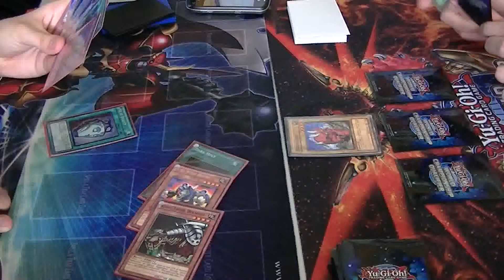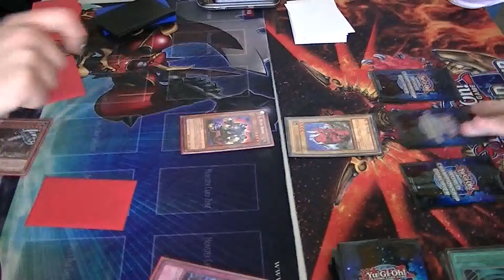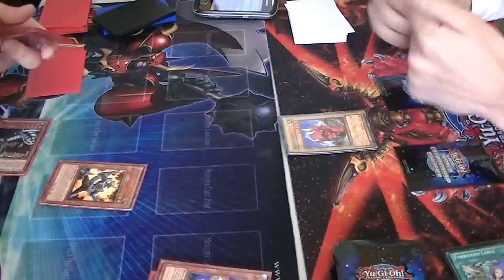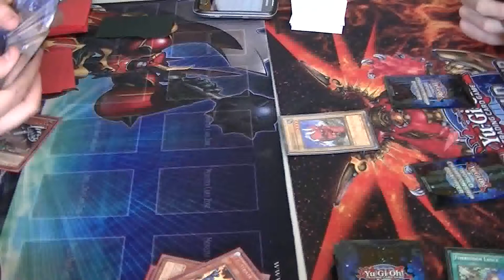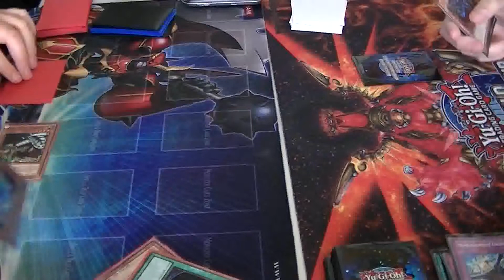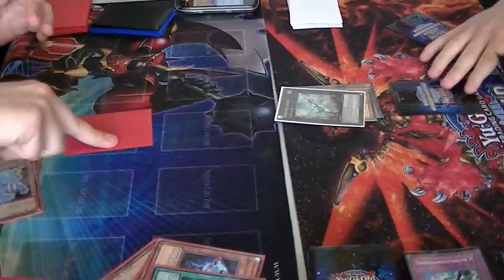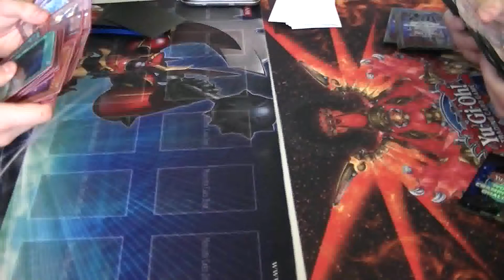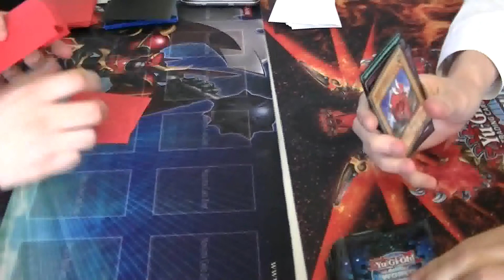23/06/12 Tournament Match - T.G. Photon Drain vs Dino Rabbit - G2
Me - T.G, Photon Drain

Alex R-L - Dino Rabbit